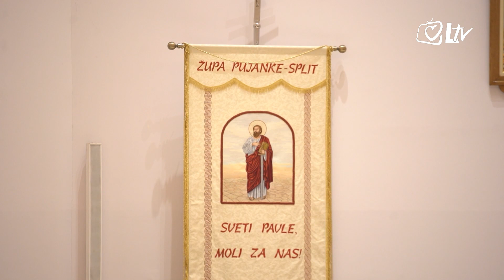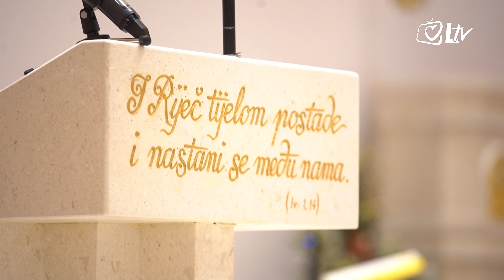Pregled dana 26.1.2022.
U pregledu dana: Proslava blagdana Obraćenja sv. Pavla na Pujankama. Spomendan rođenja i krštenja sluge Božjega Josipa Stadlera, Proslava blagdana Obraćenja sv. Pavla na Bokanjcu u Zadru i kateheza pape Franje na Općoj audijenciji u Vatikanu.